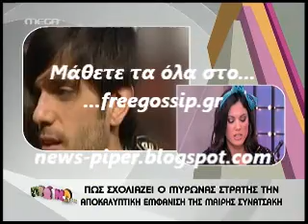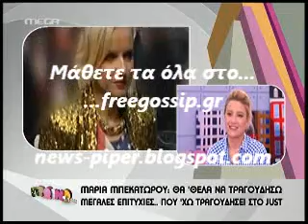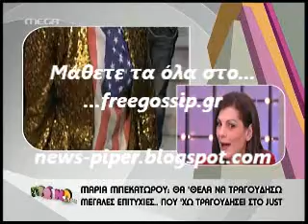Ο Μυρωνας για την Μαιρη